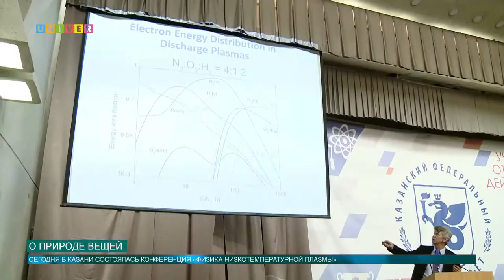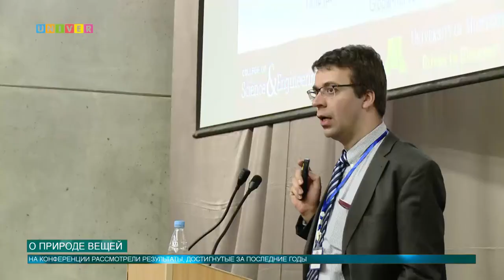О природе вещей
Всероссийская конференция "Физика низкотемпературной плазмы" взяла старт. Интерес к работам в этом направлении, проявившийся почти двести лет назад, не сдал позиции и заметно возрос. В первую очередь, значимость данной темы напрямую связана с поисками новых источников энергии, проблемами энергосбережения, развитием плазмохимии и нанотехнологий. Как прошел первый день конференции узнала Аурелия Сташкова.